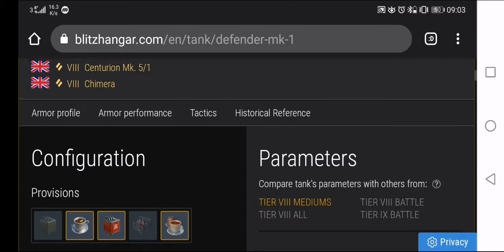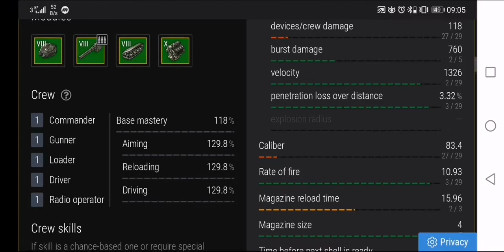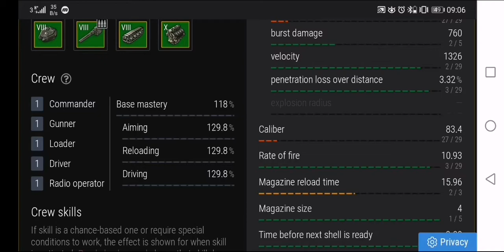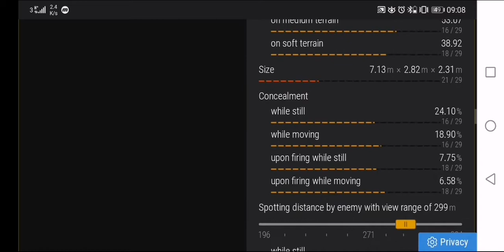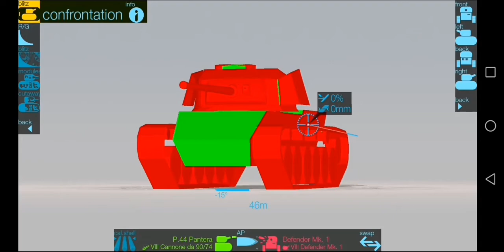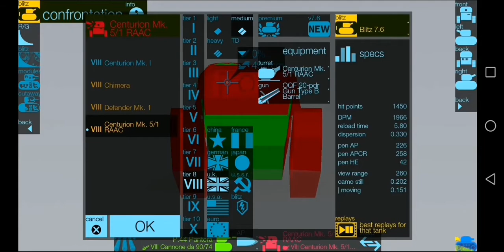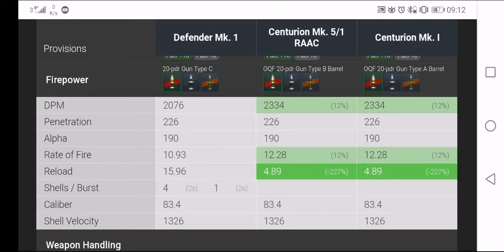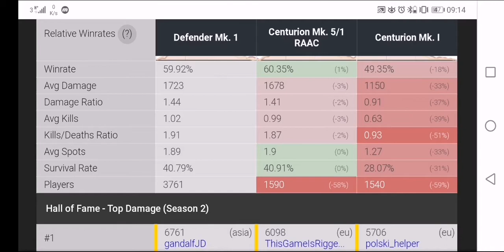Defender MK1 tier 8 premium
Exceptional in pozitie de hull-down, clipper care poate face 760-1000 DMG in 6 sec. Recomand acest mediu pt iubitorii de turnee, chiar daca pretul nu este tocmai ieftin.
  Sper ca aceste informatii sa.ti fie utile, eu iti urez multa bafta pe campul de batalie!

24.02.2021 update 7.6